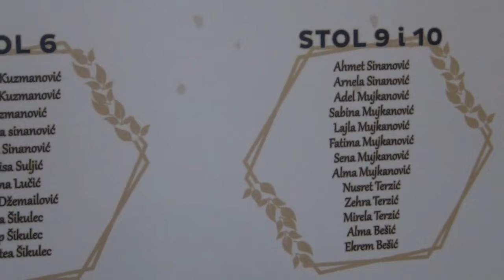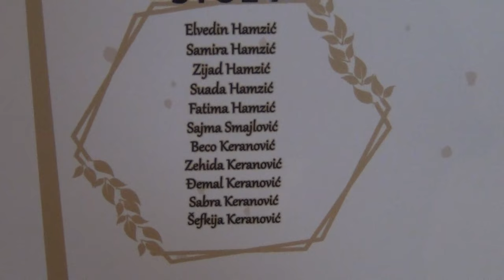Svadba Zagreb 1 dio / Adnan Terzić & Sabina Hamzić 05.08.2023